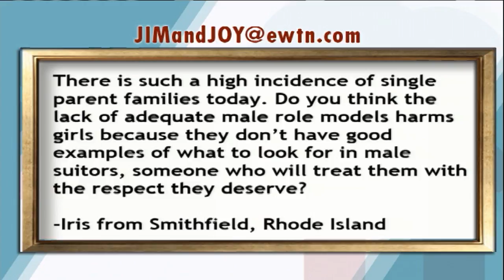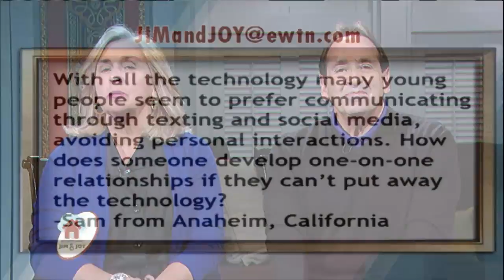At Home With Jim And Joy - 2016-11-28 - Fr. Thomas Morrow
Fr. Tom Morrow takes on issues concerning dating, including how to maintain a warm but chaste relationship, affection, modesty, and using communication to solve problems.  Hosted by Jim and Joy Pinto.